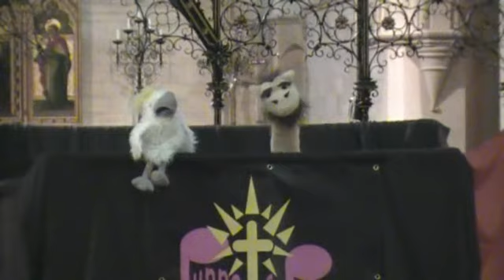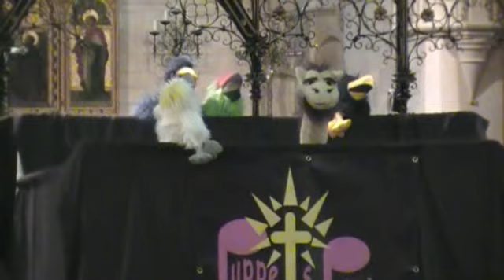Puppets 4 Praise performing Don't Worry at St Stephens church - 27th Nov 11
Puppets 4 Praise performing Don't Worry at St Stephens church, North Mundham, Chichester - 27th Nov 2011.